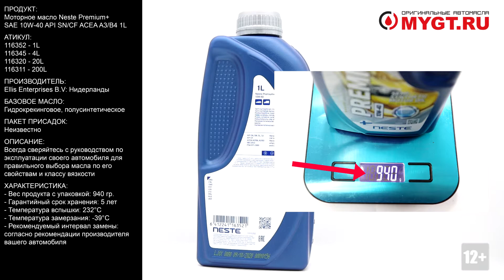Моторное масло Neste Premium+ SAE 10W-40 API SN/CF ACEA A3/B4 1L 116352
Продукт: Моторное масло Neste Premium+ SAE 10W-40 API SN/CF ACEA A3/B4 1L

Артикул:
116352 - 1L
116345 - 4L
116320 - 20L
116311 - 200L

Производитель: Ellis Enterprises B.V: Нидерланды
Базовое масло: Гидрокрекинговое, полусинтетическое.

ОПИСАНИЕ
Neste Premium+ 10W-40 всесезонное полусинтетическое моторное масло для бензиновых и
дизельных двигателей.

ХАРАКТЕРИСТИКИ И ПРЕИМУЩЕСТВА
• Хороший запуск при низких температурах
• Предотвращает износ двигателя
• Длительный интервал замены
• Особенно подходит для бензиновых и дизельных двигателей легковых автомобилей с пробегом
• Комплексная защита двигателя

Neste Premium+ 10W-40 подходит для дизельных, бензиновых и газовых (LPG) двигателей. Пожалуйста проверьте пригодность моторного масла в инструкции автомобиля по эксплуатации

Характеристики:
- Плотность при 15°C: 869kg/m3
- Температура вспышки (COC): 232°C
- Температура застывания: -39°C
- Индекс вязкости: 150
- Вязкость при 40°C: 95cСт
- Вязкость при 100°C: 14cСт
- Вязкость при -25°C: 6800cП
- Общее щелочное число TBN: 10,0мгКОН/г
- Рекомендуемый интервал замены: согласно рекомендации производителя вашего автомобиля.
- Гарантийный срок хранения: 5 лет.

Отличие оригинальной упаковки:
- Маркировка даты номер партии нанесены жёлтой краской и легко стираются механически.
- На торце упаковки четкая рельефная надпись NESTE.
- Под крышкой есть защитная фольга с логотипом NESTE.
- Дата производства тары (на дне упаковки - стрелка указывает на месяц, а внутри написан год) должна быть ранее, чем дата розлива продукта.